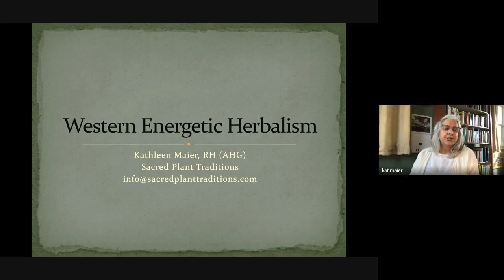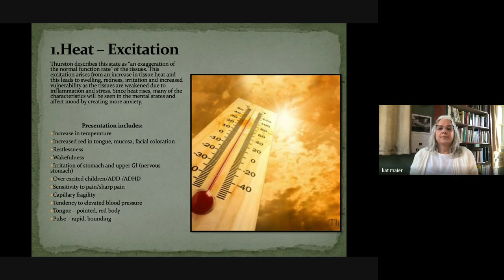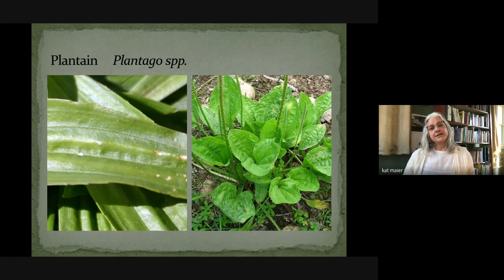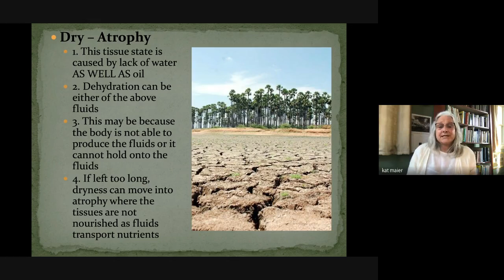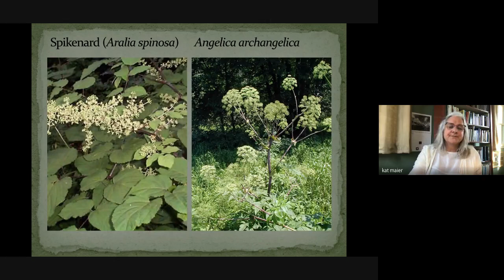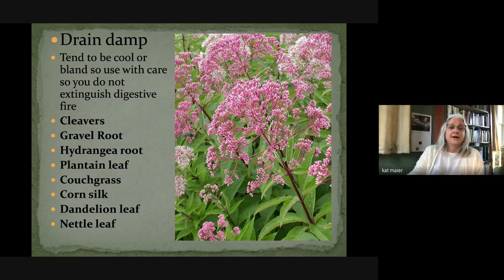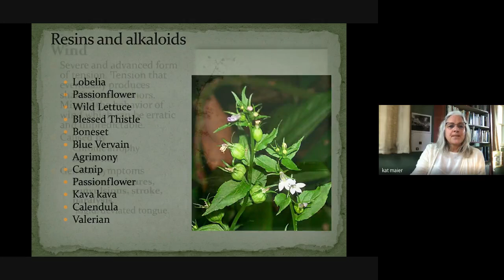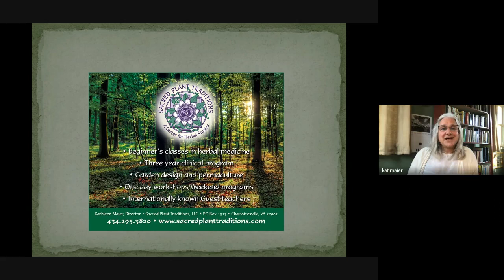Introduction to Western Energetic Herbalism | Kat Maier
This presentation was generously provided by the 15th annual International Herb Symposium.

*CLASS DESCRIPTION*
There is an exciting movement afoot in American herbalism. We are resurrecting the Western System of Energetics where the language fits our culture. Working from the six tissue states and teachings of the physiomedicalists, this system is both intuitive and clinically accurate.

To observe patterns of disease we need to observe patterns in nature first to grasp harmonies and disharmonies. Winds that dry, waters that swell, heat that rises, cold that depresses are all vital expressions of nature that play out in our organs, joints, muscles, thoughts and spirit.

This is the practice of traditional folk herbalism where nature is observed and the inherent self-regulating systems of the body are acknowledged and supported.

*🌼WANT MORE HERBAL GOODNESS?*

Sign up for the HerbRally newsletter and receive THIRTEEN herbal freebies!

*🌿WANT EVEN MORE HERBAL GOODNESS?*

Become an HerbRally Schoolhouse member!

You'll get access to a TON of herbalism classes, monographs, webinars and more.

We add new material each and every week.

There's also discounts to cool herbal companies, a private Facebook group and more!

Herbalism in your neck of the woods.